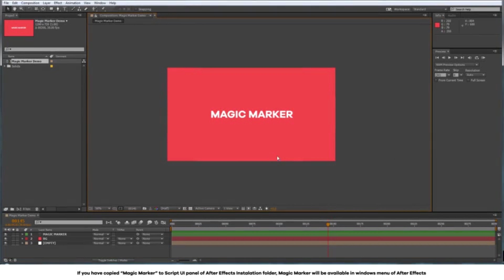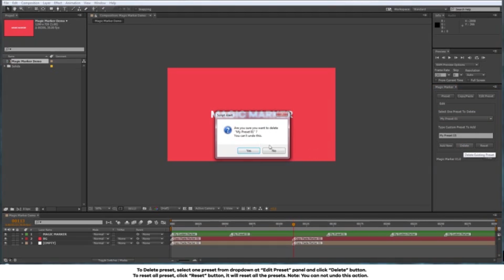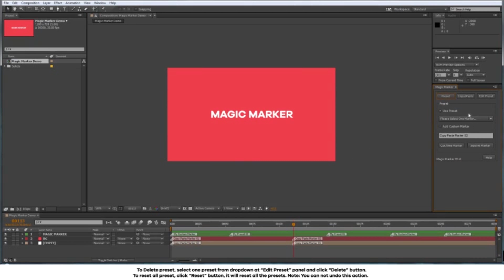Magic Marker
Magic Marker is a project management tool. This is an easiest marker management tool available for After Effects. Magic Marker could be very handy and helpful for your daily workflow. Let it be an easy or very complex project. Magic Marker comes with few very useful options like saving a number of presets for later use, Copy and paste any marker from one layer to another. Works With: AE CS4, CS5, CS5.5, CS6, After Effects CC Options: Save Marker Presets Add Custom Markers Copy/Paste Marker from one layer to another . Detailed video tutorial included.

 Last Update 26 April 18 Created 1 July 15 Add-on Files Included jsxbin Works With Mac OSX (64-bit) After Effects CC 2014, Windows (64-bit) After Effects CC 2014, Mac OSX (32-bit) After Effects CS3/CS4, Mac OSX (64-bit) After Effects CS5/CS6/CC, Windows (32-bit) After Effects CS3/CS4, Windows (64-bit) After Effects CS5/CS6/CC Tags after effects, copy, custom, management, marker, paste, preset, script